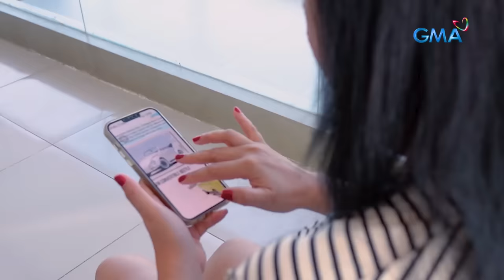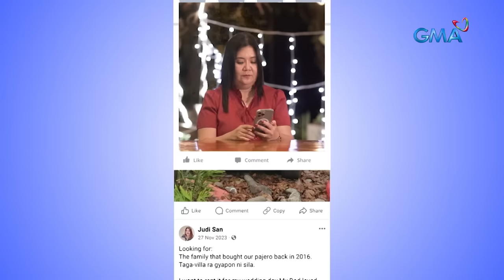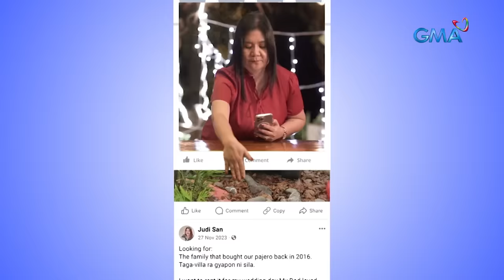Bride, hinahanap ang sasakyan ng yumaong ama para gamiting bridal car | Kapuso Mo, Jessica Soho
Ang bride na si Judy mula Misamis Oriental, hinahanap ang ibinentang puting sasakyan ng yumao niyang ama para gamitin bilang bridal car!

Makita niya kaya niya ang nakabili nito bago ang kanyang kasal?